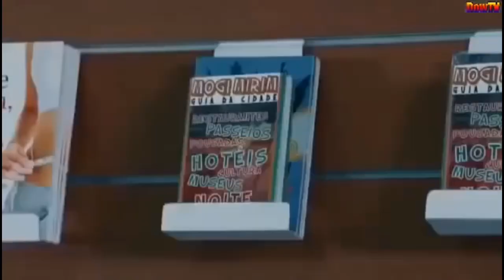Para Casar (Leandro Hassum)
No dia de seu casamento, Fernando rasga sem querer o vestido de alta costura de uma mulher. O problema é que ela está acompanhada pelo amante e precisa, de qualquer jeito, voltar para casa com o vestido impecável. A confusão envolve a noiva, o sogro, a ex-mulher, o primo, um estilista, uma socialite deslumbrada, policias, seguranças, além de um senador ciumento com sua mulher infiel.

Data de lançamento: 7 de agosto de 2014 (Brasil)

Diretores: Paulo Aragão Neto, Gerson Sanginitto

Roteiro: Celso Taddei, Audemir Leuzinger, Cláudio Torres Gonzaga

Música composta por: Fabio Mondego, Fael Mondego, Marco Tommaso

Direção de elenco: Ricardo Conti, Vanessa Veiga